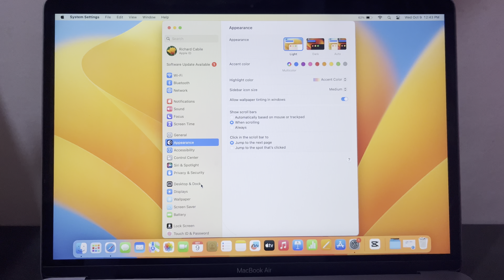How to Enable or Disable Close Windows when Quitting an Application on MACBOOK AIR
In this tutorial i will teach you on how to enable or disable close windows when quitting an application on MACBOOK AIR.